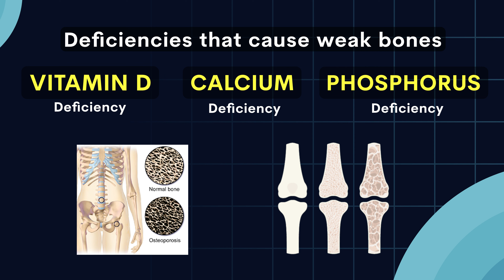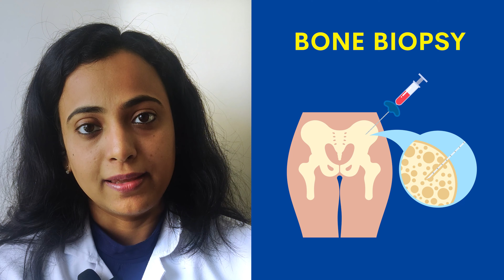Weak Bones Symptoms & Treatment - Kamjor Haddiyo Ka Lakshan Aur Ilaj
Weak bones may occur due to certain deficiencies & lack of nutritional diet. Weak bones symptoms include pain in bones, muscles, and nerves. Treatment for weak bones may need thorough diagnosis. Treatment options include vitamin D supplements, vitamin D fortified foods, & sun exposure. Check this video for more details in Hindi.